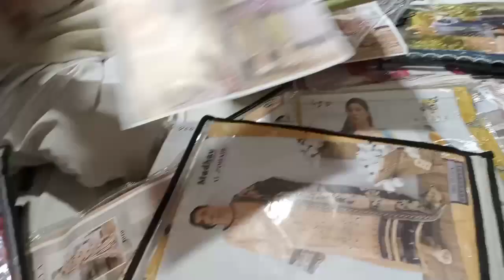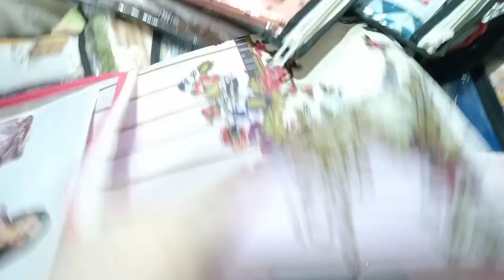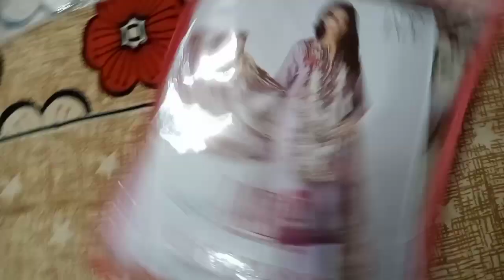Aaj ka iftaar kisi special ke sath😍 | Alvida ki Shopping ho gayi🛍️ | Holi ki Gujhiya😋 | 2024 | Vlogs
Hello friends💕